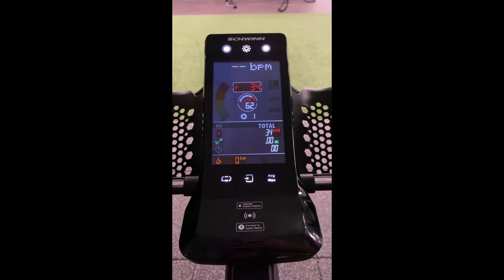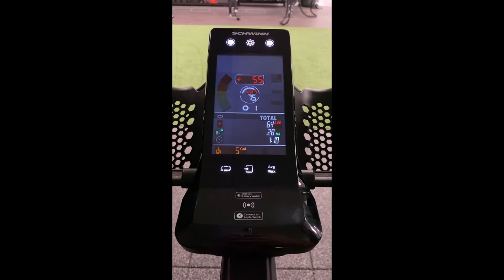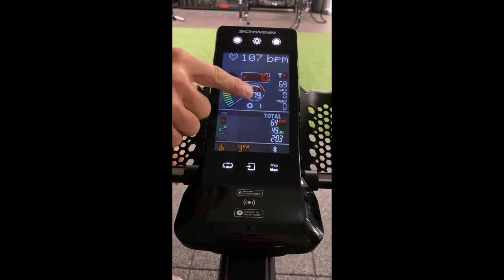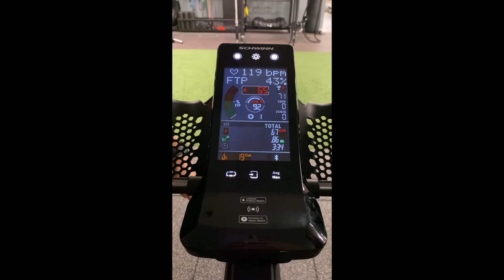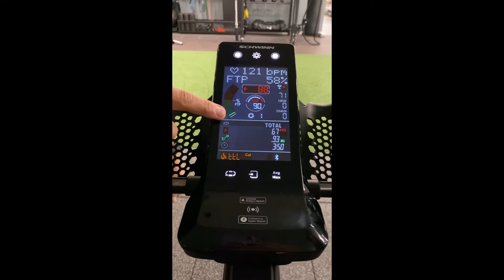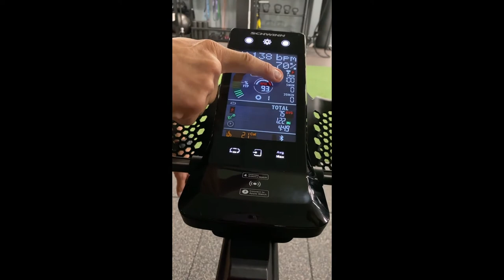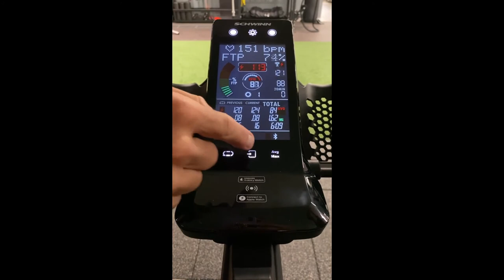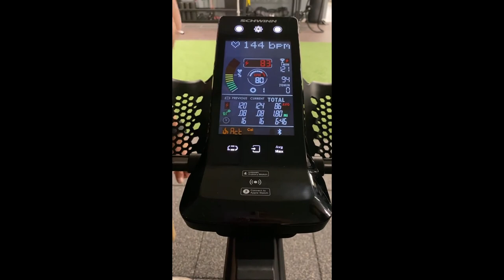Schwinn Zone Console Schwinn Master Instructor Walkthrough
Learn the features of the Schwinn Zone Console with Schwinn Master Instructor Jason Schneider